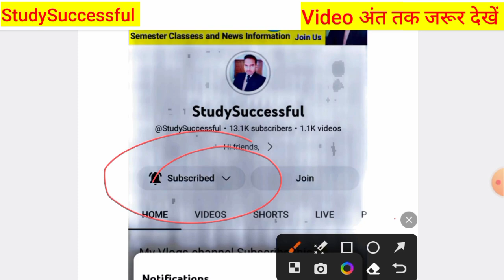Bteup Recheck Form 2023 | Bteup Scrutiny Re-evaluation Form 2023|MW & AA | bteup latest update today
bteup back paper clear kaise karen
bteup scrutiny recheck form 2023 date
bteup scrutiny recheck form 2023 kab se bhara jayega
bteup mw kaise sahi hoga
bteup result update 2023

Bteup Recheck & Scrutiny Form Date 2023|Bteup Back कैसे हटाएँ|Bteup Result|bteup latest update today

Bteup Back कैसे हटाएँ? bteup Recheck Form Date 2023? bteup latest news today|Bteup Result 2023 news

bteup scrutiny recheck form kab bhara jayega 2023
bteup rechcek form date 2023
bteup recheck form kab aayega 2023
bteup back kaise hataye 2023
polytechnic back kaise clear kare 2023
polytechnic back kaise hataye 2023
bteup back kaise clear kare
bteup back news today
bteup result 2023 today news
bteup result 2023 latest news
bteup result mw kaise sahi hoga

Bteup Odd Sem Result 2023|BTEUP Copy Checking 2023 😭|Bteup Back Rules 2023|bteup latest update today

Bteup Odd Sem Result 2023|BTEUP Result में MW & AA & INC & Back सही कराएं😊|bteup latest update today

Bteup Odd Sem Result 2023 आ गया 😊|Bteup Result 2023 kaise check kare | bteup latest update today

Bteup Polytechnic special Back Result kab aayega 2023
Bteup Special Back Result kab aayega 2023
D Pharma Special Back Result Link 2023

Hi friends,

in this video, i explained Bteup Recheck Form 2023 | Bteup Scrutiny Re-evaluation Form 2023|MW & AA | bteup latest update today

Topic Covered,

bteup special back paper news 2023
bteup special back paper form kaise bhare 2023

thanks.👍